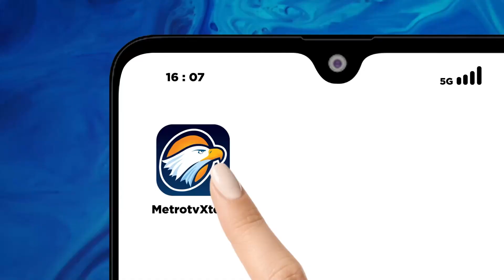Israel Klaim Hancurkan Gudang S3nj4t4 Hamas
MetroTV, Militer Israel mengklaim telah menghancurkan fasilitas produksi senjata di jalur Gaza yang digunakan kelompok pejuang Hamas dengan dalih menyerang Hamas, Militer Israel juga menggempur rumah sakit.